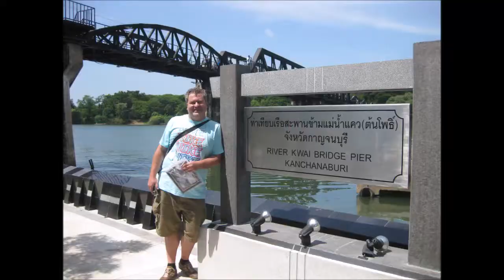Thailand en Cambodja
Onze eerste grote vakantie samen was naar Thailand en Cambodja in de zomer van 2011. In Thailand verbleven we in Bangkok en hebben we Wat Pho, Wat Arun en Grand Palace bezocht. Met een dagexcursie zijn we naar de Bridge over the River Kwai gegaan en hebben daar een treinrit gemaakt en een waterval bezocht. Vervolgens vlogen we naar Cambodja, Siem Riep vanwege Angkor Wat. Bij het park van Angkor zijn we de eerste dag naar Ta Prohm (met de bomen), Bayon tempel (met de gezichten) en Angkor Wat zelf geweest. In de avond gingen we naar een marktje. De volgende dag, de 2e dag in Angkor, hebben we o.a. Ta Keo (met de steile trap) en het olifantenpaviljoen bezocht. Uiteraard hebben we in Angkor vele tempels, ruïnes en mooie sites bezocht, maar bovenstaande zie je in het filmpje terug. Na 3 dagen Siem Reap zijn we weer naar Thailand, Bangkok gevlogen en de volgende dag met de bus naar Koa Chang gereisd. Ik Koa Chang hebben we een snorkelexcursie gedaan en zijn we ook op olifantentrektocht geweest waarna je de mogelijkheid had om de olifanten ook te wassen. Nu, bijna 10 jaar later zou ik dit nooit maar dan ook nooit meer doen en ik raad het ook iedereen af om dit te doen.
Filmpjes en foto’s zijn gemaakt met canon Ixus camera, excuses voor de kwaliteit